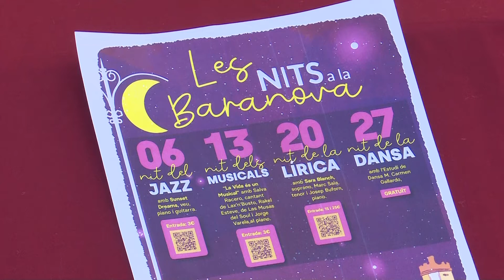Tornen les "Nits a la Baranova" de Tivissa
Les nits a la Baranova de Tivissa tornen amb la seva novena edició. Com en altres anys es duran a terme tots els dissabtes del mes d'agost i les temàtiques d'enguany seran la nit del jazz, la nit dels musicals, la nit de la lírica i la nit de la dansa. Així, l'Ajuntament de Tivissa vol fomentar els valors populars i tradicionals de la població. El consistori compta amb el suport de la Diputació de Tarragona, el Departament de Cultura i altres col·laboradors particulars.